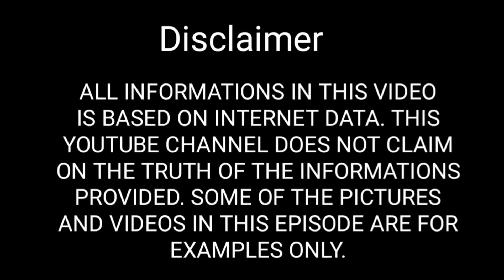विश्व का सबसे रहस्मय पक्षी।batman